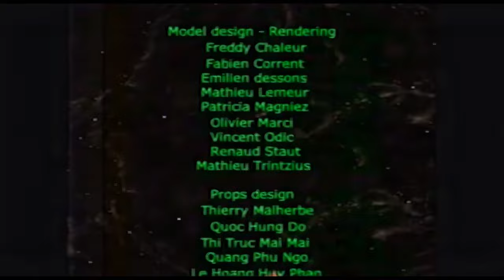Youri the Spaceman Too much Graffiti-8K Remaster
Youri, the Spaceman is a 2002 3D animated series created by Sparkling*, the now-defunct subsidiary company of France-based Sparx* Animation Studios.[1] Produced for Cartoon Network, La Machine, Method Films and FTD, the series consists of 26 three-minute episodes chronicling the life of the titular character Youri, an astronaut that has become stranded on the moon.[2]

While only a limited amount of information on the series' history can be found today, it is known to have received both a French and English dub and has aired in a variety of countries such as France, America and Australia.[3] Notably, figurines for the series seem to have been in production at some point, with at least one of them (a model of Youri's spaceship) showing up on eBay in the past.[4]

In 2002, Cartoon Network France had a block named "Youri Networkski" with Youri the Spaceman shorts and episodes of random Cartoon Network shows (such as The Powerpuff Girls and I am Weasel) in English with French subtitles rather than dubbed into French.

Youri, the Spaceman was, by most, considered fairly elusive for some time, with only a handful of episodes having been made available online, until December of 2014, when MySpleen user ChupaX uploaded a torrent containing a DVDRip of 18 of the 26 episodes in their English dub (having previously recorded them from Animania HD several years earlier), rendering the bulk of the series readily accessible. As of this writing, 20 episodes are accounted for; the remaining lost 6 episodes have been identified via an episode listing found at TV.com.[5] The missing episodes are as follows:

Episode 2 - Youri wonders how on earth his snug little spot ended up in a Swedish hiking guide.
Episode 10 - As soon as the mating season comes round, Youri cannot fathom what his spaceship has going for it that he doesn't.
Episode 15 - Youri tells himself he hasn't quite yet grasped the sexuality of jellyfish.
Episode 18 - Night after night, Youri stands in wait, hoping he'll catch the intruder "ransacking" his lounge.
Episode 20 - Youri realizes it's all very well to be up in the seventh heaven, as long as you know how to get back down again.
Episode 26 - Youri feels he's probably more suited to psychological dramas than westerns.

Restored By: Topaz Video Enhance AI 8K
M1 MacBook Air
File is 45GB